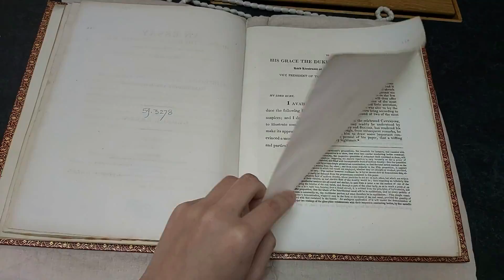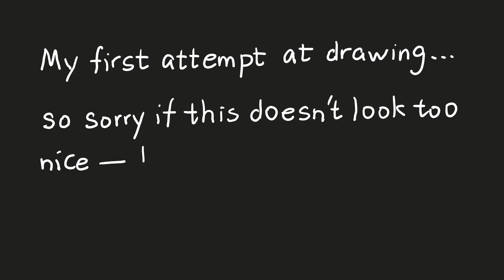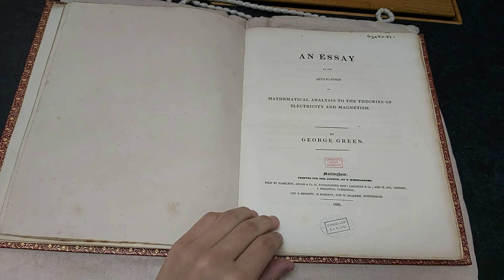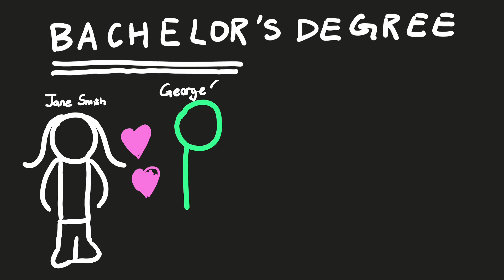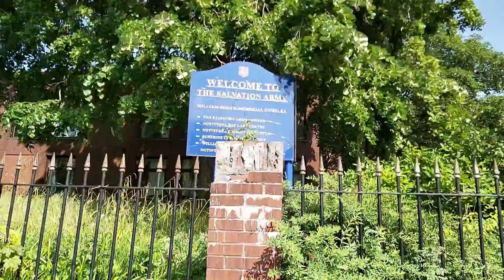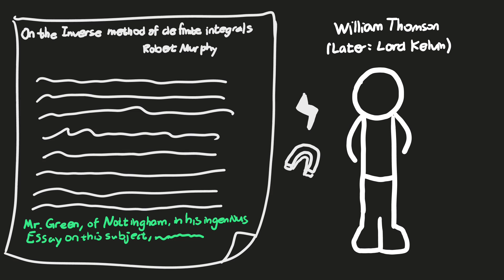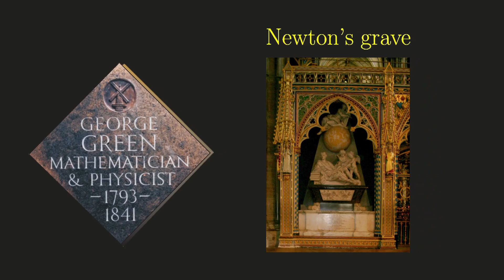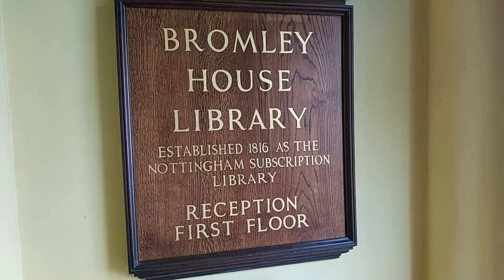From miller to entering Cambridge at age 40 - George Green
This is the legend of George Green (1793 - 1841), a mathematician / physicist, "son of a miller". First time going outside to film, and I only have my phone, so I'm really sorry that the video quality is not very good.

Green's theorem, identities, and functions are immensely useful in 19th century physics, and even in the 20th century for quantum electrodynamics, but not a lot of people know who this person is, unless you have been to college or uni. When Albert Einstein, Julian Schwinger, Lord Kelvin, Sturm and Liouville all speak very highly of Green, yet not everyone knows who he is, is a little bit sad... This is really an injustice, so I hope to bring this mathematician to more attention so that people recognise his efforts in mathematical physics.

This video was made because I remember my lecturer talked about George Green only being a miller while he discovered Green's theorem, so I decided to look more into the story and continued to be amazed. Hopefully you are as well!

(Please don't tell the Cambridge University Library about this, because I don't think posting stuff about the library on the internet is allowed. Shhhhh...)

This is hopefully a new side of Mathemaniac you haven't seen before, but the next video is going to be a more typical one. There are loads of stuff that I came across in the research, primarily by reading Cannell's biography, that I haven't put into the video, just because I don't feel like this is too relevant to the whole story, but this is just to tell you that there is a lot more history going on behind the scenes, e.g. why did Green use Leibniz notation throughout the paper, while the majority of the UK was still using Newton's notation? If you want to know, refer to the biography!

Correction: 9:25 The German journal name should be Klassiker der Exacten Wissenschaf*t*en instead.

SOURCES:
1) Cannell, D. M., and Society for Industrial Applied Mathematics, George Green, Mathematician & Physicist, 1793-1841 : the Background to His Life and Work, 2nd ed. (Philadelphia: Society for Industrial and Applied Mathematics, 2001)

2) "The Green of Green's functions" from the University of Nottingham

3) "An Essay on the Application of Mathematical Analysis to the Theories of Electricity and Magnetism" by George Green,

Note: This is not really the instance where he said "Green was 20 years ahead of his time", but the only footage I could find that sort of represents Einstein's visit to Nottingham back then.

Other than commenting on the video, you are very welcome to fill in a Google form linked below, which helps me make better videos by catering for your math levels:

Note: Yes, I know this is similar to what I did in this video, but hopefully slightly more researched, and a completely different style.

If you are wondering how I made all these videos, even though it is stylistically similar to 3Blue1Brown, I don't use his animation engine Manim, but I will probably reveal how I did it in a potential subscriber milestone, so do subscribe!

For my contact email, check my About page on a PC.